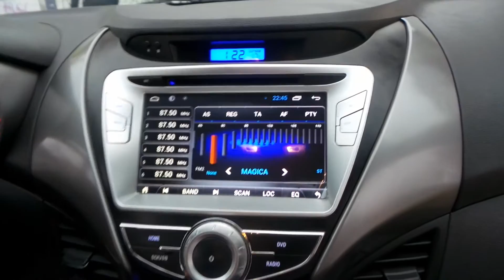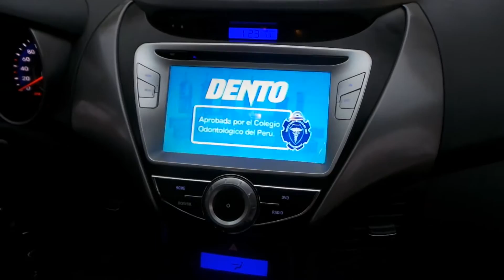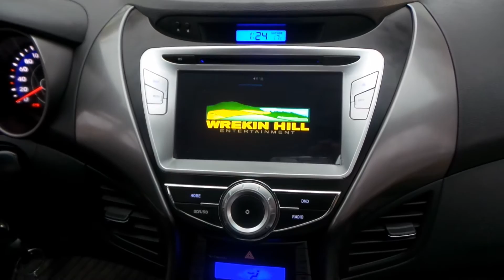Radio Hyundai Elantra 2013 Android